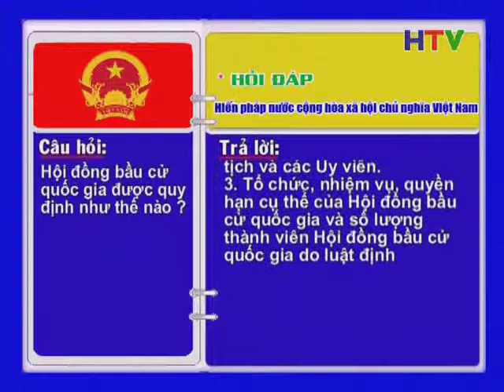CM hoi dap so 46